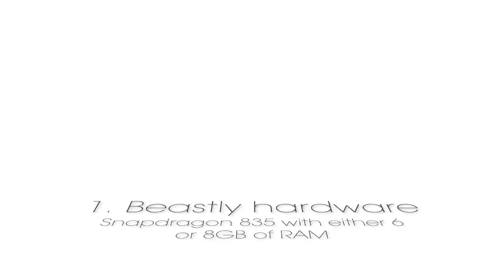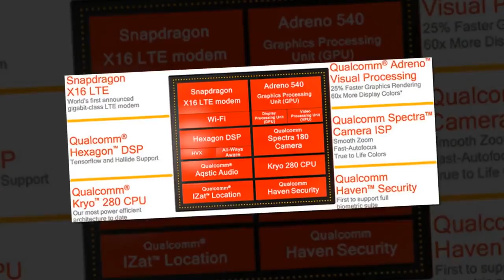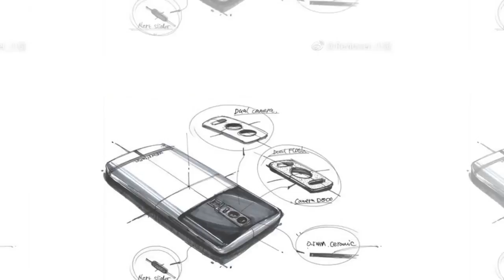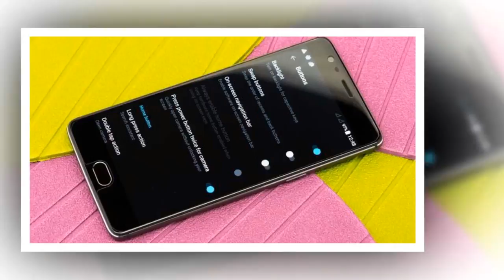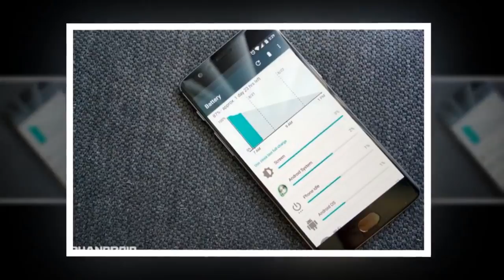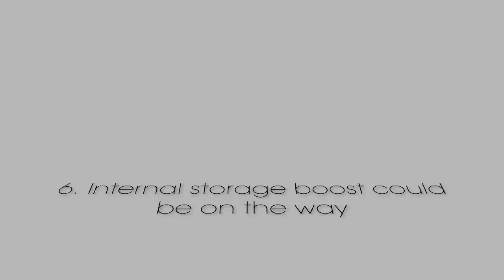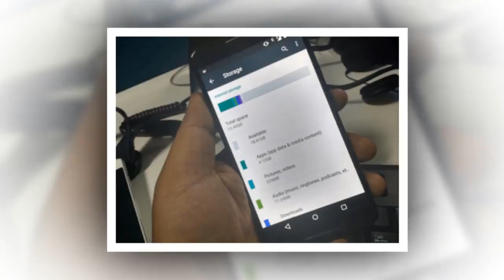OnePlus 5 6 Upcoming Features!